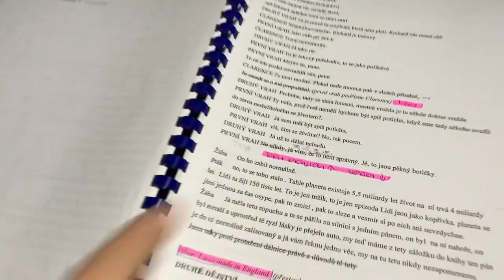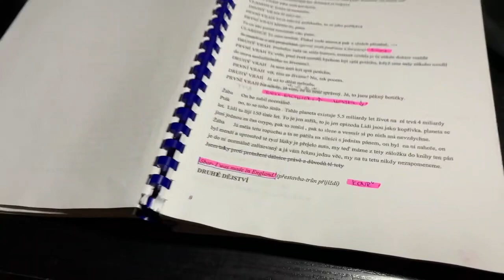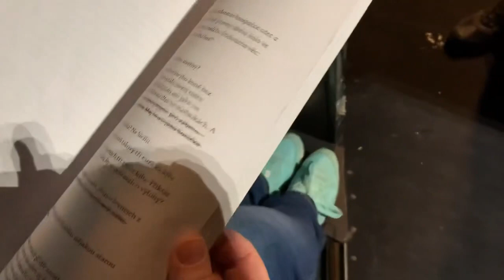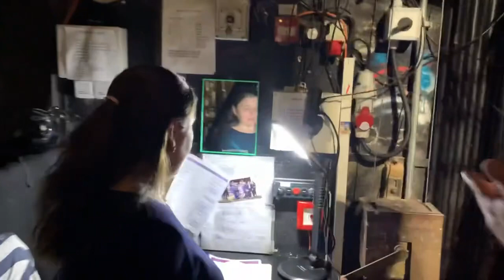Podkroví Live (16) - Divadelní inspice a nápovědy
Markéta Turková, Iva Hronešová, Karel Pešek a Pavel Filip. Naši inspicienti, inspicientky a nápovědy vystoupili z divadelní anonymity a zábavnou formou představili sami sebe i svoji profesi.